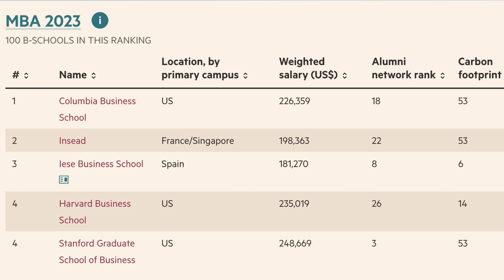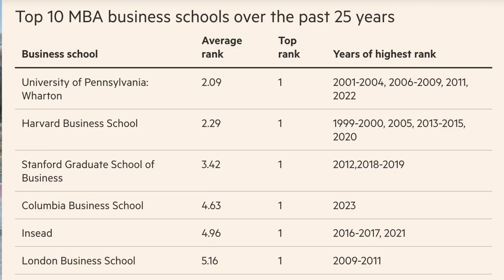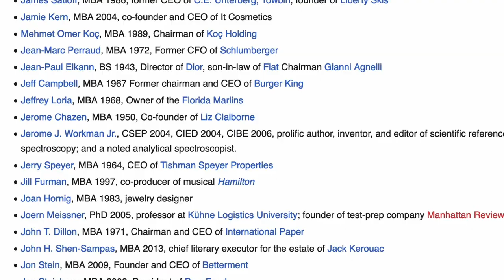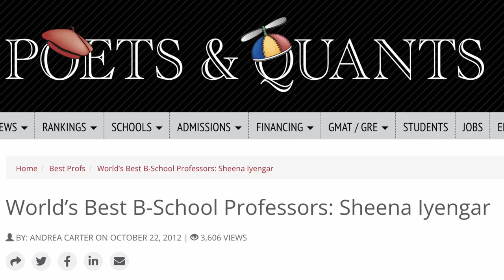Why Columbia Business School is the Best B-School in the World? | Financial Times MBA Ranking 2023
In this video I will share, why @ColumbiaBusiness from @columbia in the city of New York is the best business school in the World. I have covered reasons like location, legacy, coursework, career support and infrastructure.